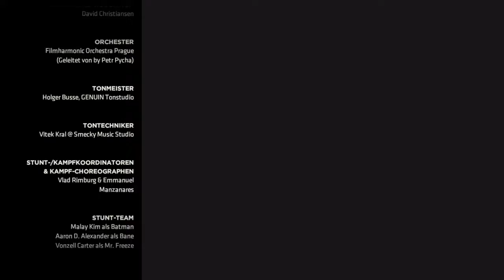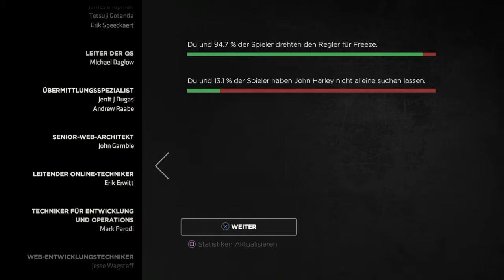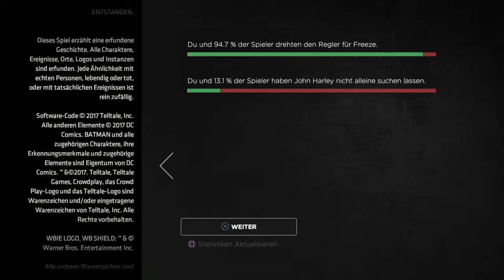Batman: The Enemy Within - Episode 4 #3 [PS4]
Moin meine lieben Gamer-Freunde :)
In diesem Video seht ihr den finalen Part von Telltale's Batman: The Enemy Within Episode 4 :)
Viel Spass ^^

Social Media/Gaming:
-PSN: marcelreise11
-Xbox Live: marcelreise11

Verwendete Songs:
-Cloudfield X Flay - Hyper Love (Im Intro)